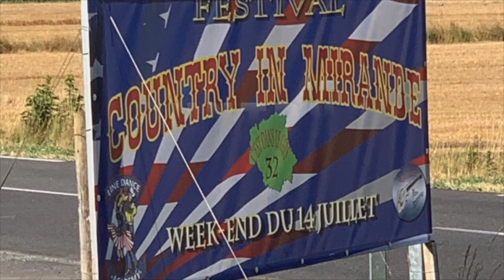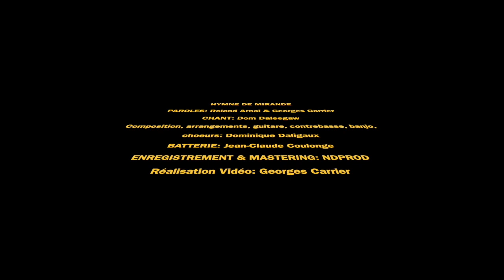Come To Mirande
Clip vidéo de l'hymne du Festival de Mirande